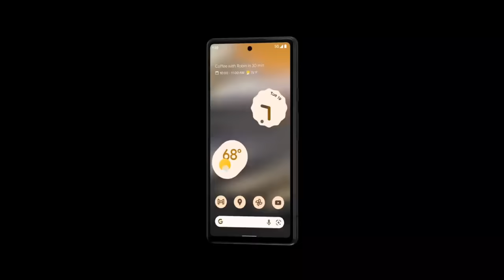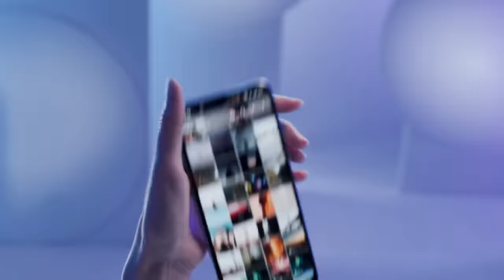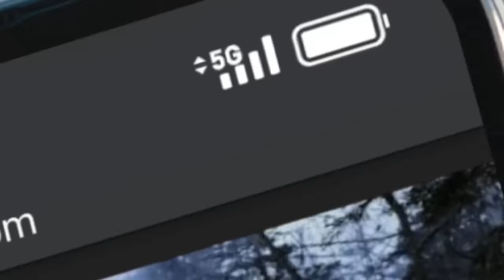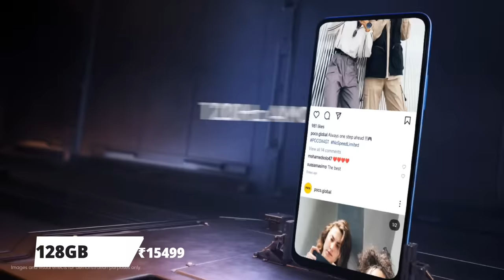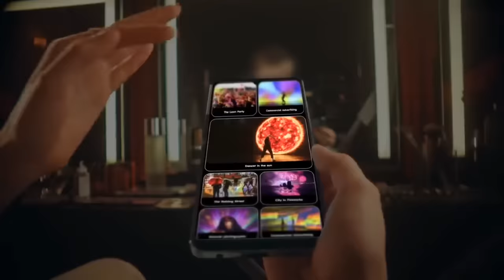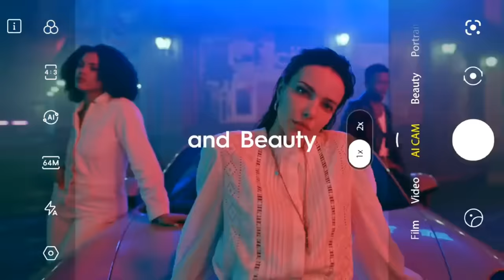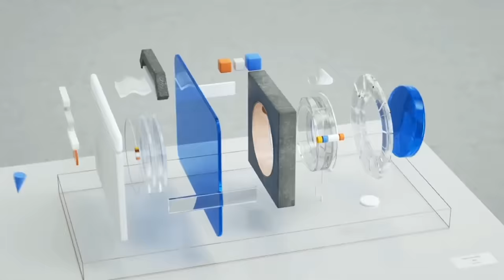Top 5 Mobile Phones Under 15000 in February 2024 - 5G | 6000mAh, 120Hz, 2K | Phone Under 15000 !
OnePlus 11

Nothing Phone 2

Samsung Galaxy S23

Samsung Galaxy S23 FE

Realme GT 2 Pro

Iqoo Neo 7 Pro

Vivo V27

OnePlus Nord 3

OnePlus Nord CE 3

OnePlus Nord CE 3 Lite

Realme GT 2

Iqoo Z7 Pro

Lava Agni 2

Realme 11 Pro

Realme 11x 5G

Realme 11 5G

Realme Narzo 60 5G

Infinix Note 30 5G

Samsung Galaxy M14 5G

Samsung Galaxy M34 5G

Redmi 12 5G

Vivo T2x 5G